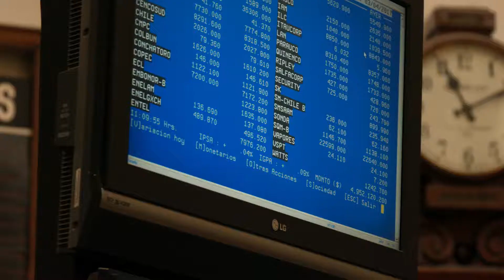Ana Sugranyes: el derecho a la ciudad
Entendiendo la ciudad como un espacio en constante movimiento y permanente transformación, que se desarrolla desde una dicotomía de encuentros y desencuentros, de conflictos y convivencias que se mueven entre un dinamismo y múltiples contradicciones, la bandera política del derecho a la ciudad la levantan comunidades que buscan construirlas a partir de la democracia y el ejercicio participativo de la ciudadanía, entendiéndola como un espacio donde se concentran tanto el poder político, económico y cultural. En el contexto del seminario Extractivismo Urbano en Valparaíso: Experiencias para la producción de otras formas de ciudad, Sugranyes junto a otras y otros representantes de las diversas experiencias de cooperativismo que funcionan en Viña del Mar, San Felipe y el puerto, dan luces sobre el derecho a la vivienda, el agua, el aire y el hábitat como luchas fundamentales que persisten en la búsqueda de un buen vivir de todos y todas y que no son visibilizadas por las políticas públicas vigentes.